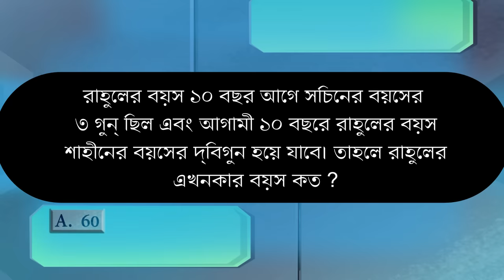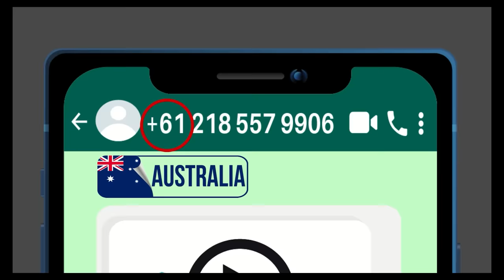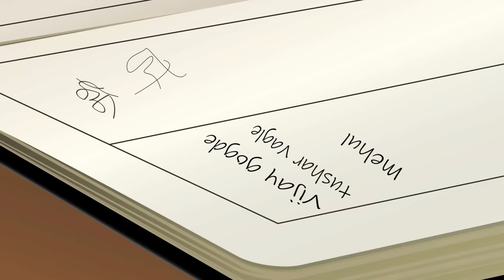পৃথিবী কে বাঁচাও ( Episode 3 ): ভুল ভুলাইয়া সায়েন্টিস্ট কিডন্যাপ | Mehul Bangla Dhadha